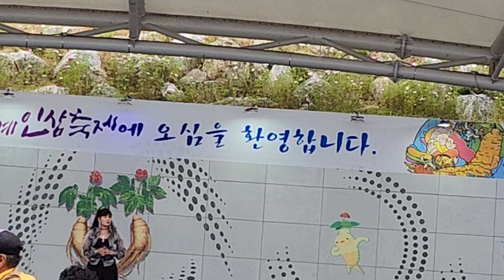23.10.7금산인삼축제 강승연 미안해 사랑해 고마워